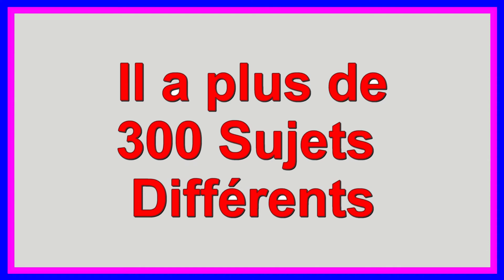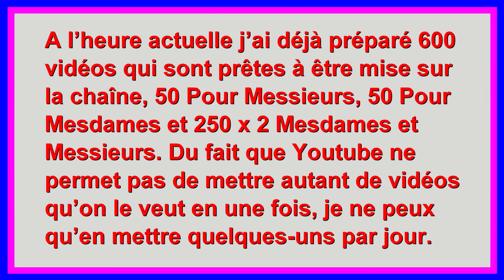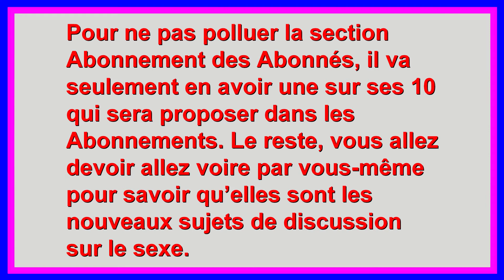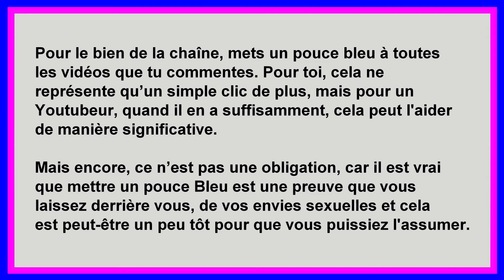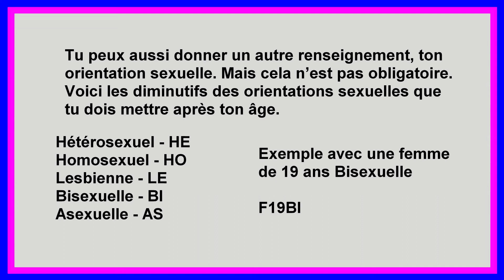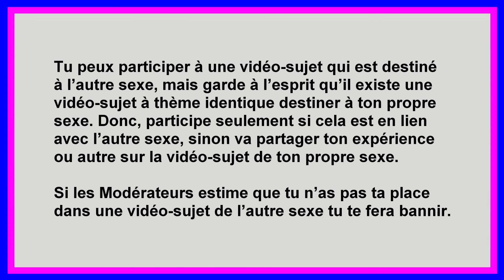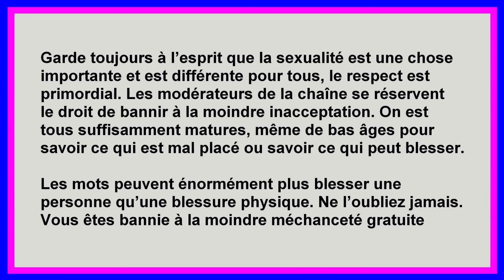Le sexe entre amie - Conseil et Expérience - Mesdames